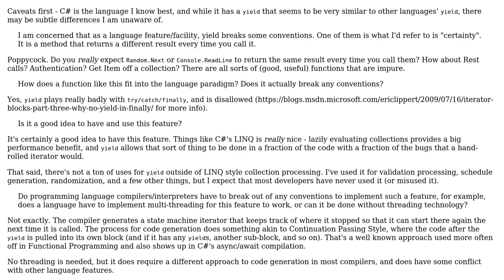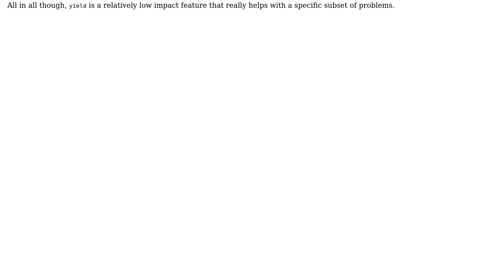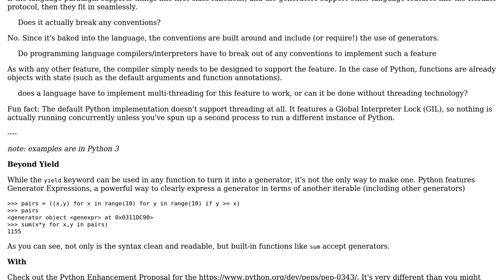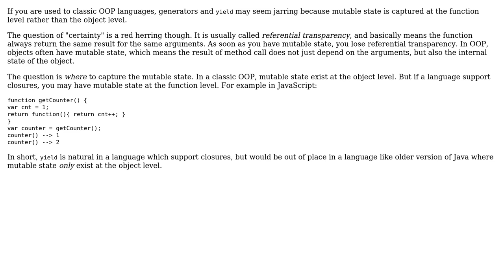Software Engineering: Is having a generator language facility such as `yield` a good idea?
With thanks & praise to God, and with thanks to the many people who have made this project possible! | Content (except music & images) licensed under CC BY-SA | Music | Images & others | With thanks to user user320927 user Telastyn user Joel Harmon user JacquesB user Dennis and the Stack Exchange Network Trademarks are property of their respective owners. You are responsible for your own actions.